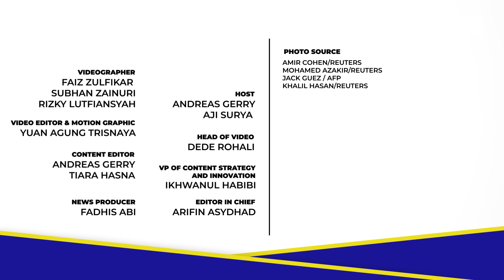DipTalk | Kenapa Cuma Iran yang Punya Nyali Serang Israel? | Episode 25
Timur Tengah memanas! Iran menghujani Israel dengan ratusan rudal.

Serangan ini menjadikan Iran, sebagai satu-satunya negara yang berani melawan Israel secara terbuka.

Simak pembahasan Guru Besar FIB UI dan Pakar Timur Tengah Yon Machmudi  yang mengupas tuntas dampak serangan ini.